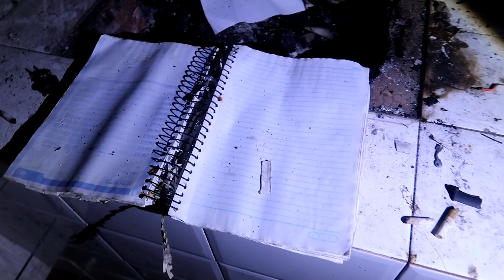ENCONTRAMOS UM CORPO NA MANSÃO ABANDONADA E O INACREDITÁVEL ACONTECEU!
Encontramos um corpo na mansão abandonada e o inacreditável aconteceu! O corpo simplesmente desapareceu causando muito terror durante essa investigação sobrenatural que fomos fazer nessa mansão assombrada onde um fantasma assustador assombra quem se atreve adentrar no local nas madrugadas. Foi uma aventura cheia de mistérios pois além desse acontecimento, manifestações paranormais aconteceram quando descemos do sótão e isso foi muito assustador.

Joinville/SC
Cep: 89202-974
André Bonsere

Santa Catarina